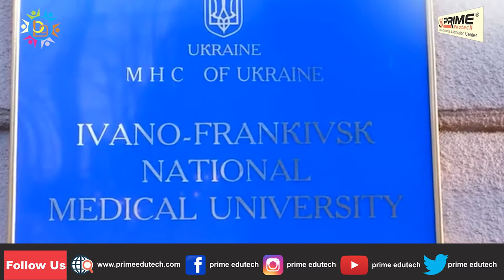IVANO FRANKIVSK NATIONAL MEDICAL UNIVERSITY- UKRAINE I MODERN INSTITUTE OF HIGHER EDUCATION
Ivano is one of the beautiful cities of Ukraine, an important scientific and cultural center. State establishment Ivano Frankivsk National Medical University [IFNMU] is a modern institution of higher education with rich traditions.Establishment of Ivano Frankivsk National Medical University was founded in the year of 1945. Ivano Frankivsk National Medical University is one of the oldest and leading medical University of Ukraine from last 68 years and former USSR. High level of qualification allows graduates of the University to work successfully in many countries of the world, to achieve great success in science and practical public health services. Among them are scientists, heads of public health service, honored doctors.
Ivano Frankivsk National Medical University provides high quality education to students who are looking for quality education at an affordable course fees.

Prime Edutech is an India’s Leading Educational Consultancy since 2011 for Career Guidance & Admission in Abroad and India. You all are welcome to Prime Edutech.
If you want to pursue your dream to be a DOCTOR than contact PRIME EDUTECH for MBBS ADMISSION in ABROAD.